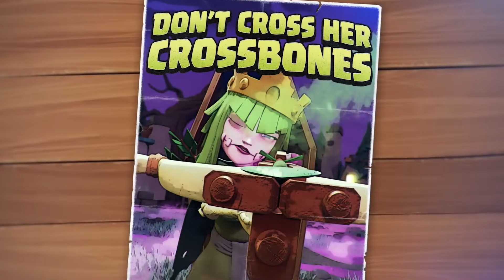CLASH OF CLANS #238 TRAILER DA NOVA SKIN DO HALLOWEEN 2022 "RAINHA MACABRA"!!